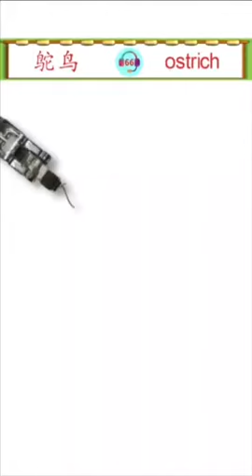中英文学习 - 鸵鸟 | Learning English and Chinese - Ostrich